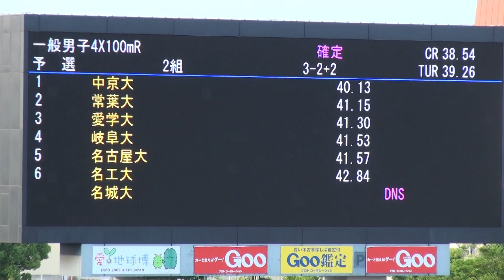2016年 東海インカレ 男子4x100mR予選2組